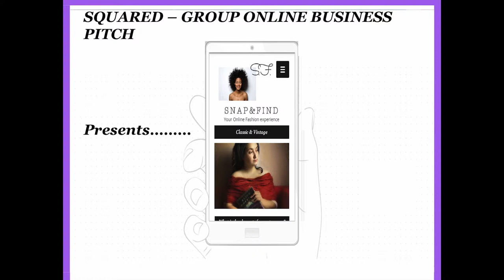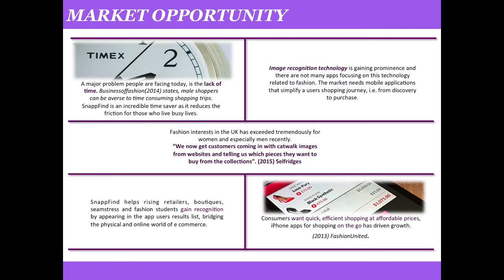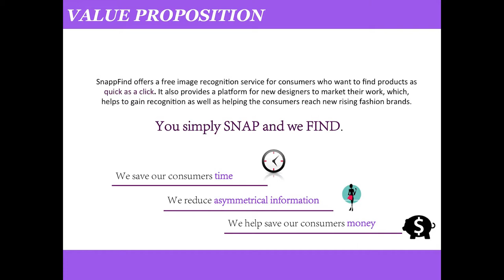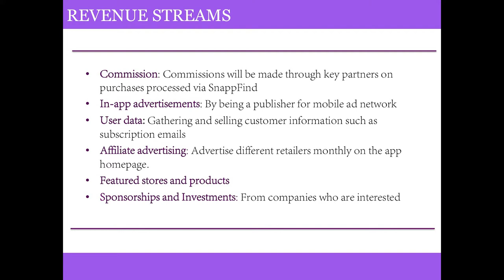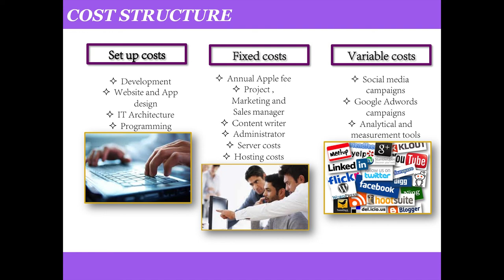SnappFind-Squared online module 2 submission